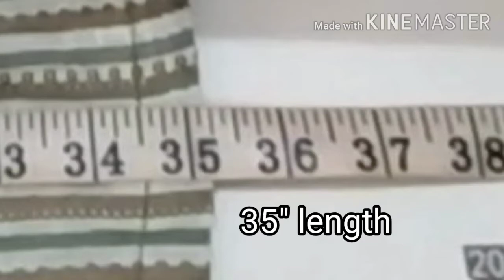Plazzo ki lambai kaise badhaye / Plazo ki length badhane ka tarika / How to increase length of plazo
In this video we learn how to increase length of plazzo / pants using pocket from plazzo.
Is video me pocket ka fabric usr karke plazzo or pants ki lambai kaise badhate hai vo sikhenge.